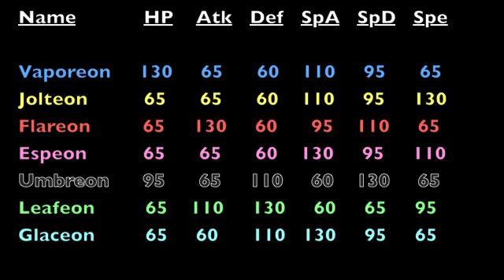Pokemon X & Y: Sylveon (Eng)/Ninfia (Jpn) Reveal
Hey everyone! Just some discussion and speculation on the new Eeveelution that was revealed the other day known as Sylveon in English or Ninfia in Japanese!